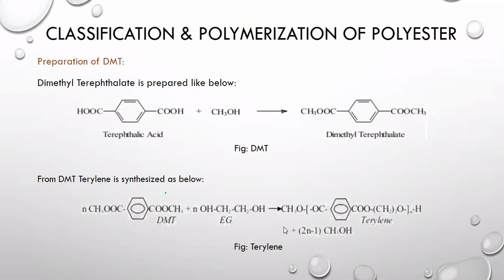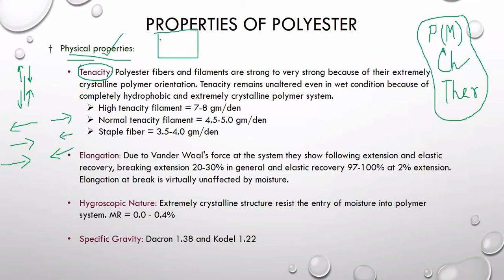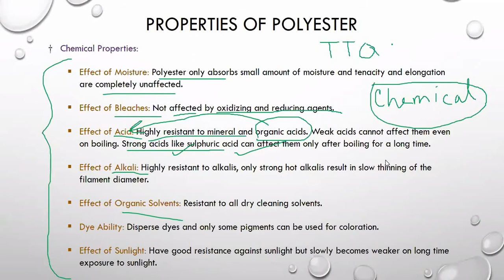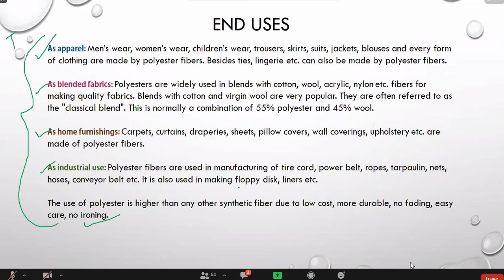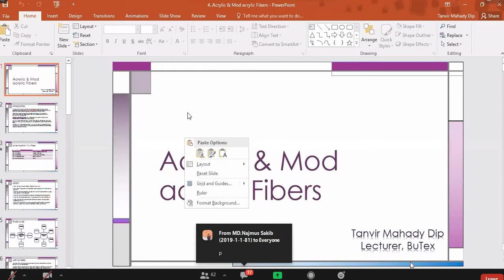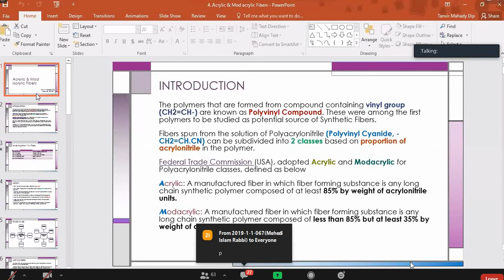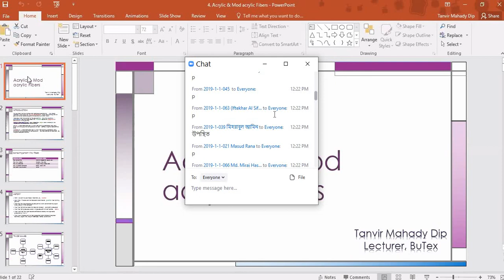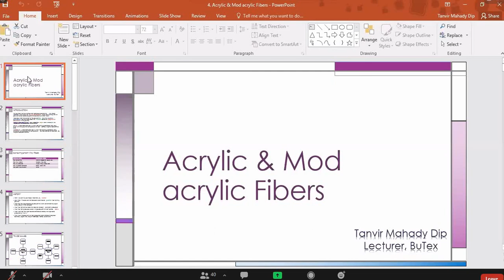MMTF Part-A (Lec-7) 14Oct2020